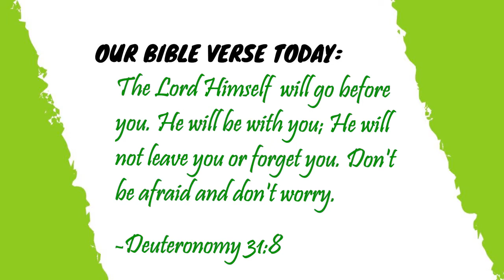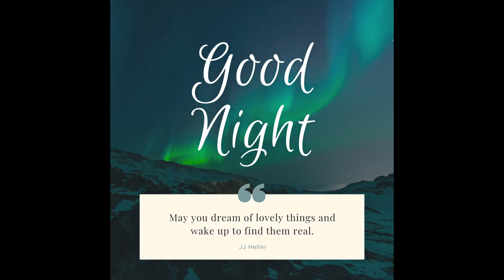DAY 64: It's Easy Not To Worry - Devotions for Boys - Veggie Tales - Read Aloud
2-minute devos for boys!  Quick and easy to understand.  Includes daily prayers for boys and fun tips for both children and parents to do together.  (Ages 5-8)
Today's Topic:   It's Easy Not To Worry
Bible verse:   Deut. 31:8